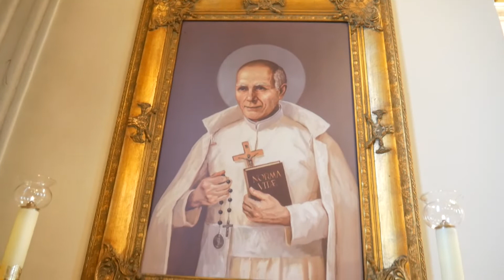Uroczysta Msza Święta w intencji górników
W niedzielę (4.12) w Kościele pw Imienia NMP, odbyła się
i ich rodzin z prośbą o Boże błogosławieństwo i opiekę Św. Barbary.